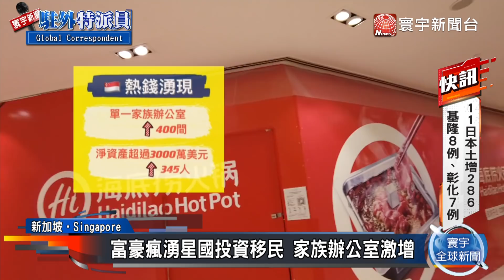新加坡疫情趨緩 14日起放寬至5人聚會｜寰宇新聞20210611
新加坡近期新增新型冠狀病毒(COVID-19)本土病例多數維持在個位數，因此當局宣布6月14號起分2階段放寬防疫措施，社交聚會人數限制放寬至最多5人，餐廳內用將在6月21號之後才會開放。因為新加坡當局防疫謹慎，再加上政府祭出激勵政策，因此吸引全球富豪移居新加坡，這也讓當地的房產、金流，甚至是奢侈品市場提升不少。